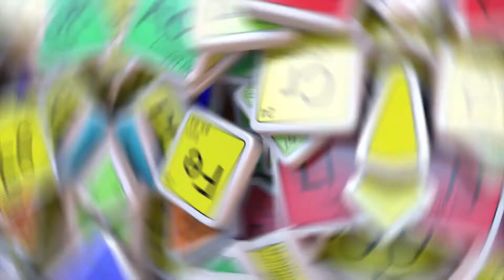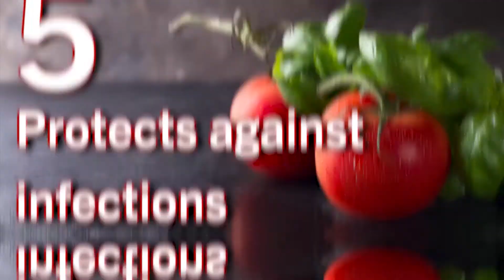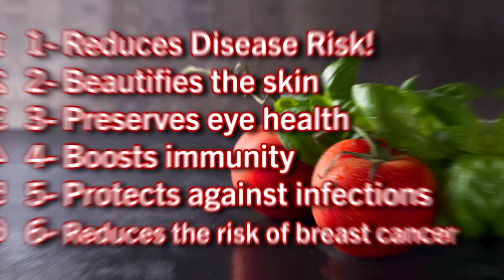トマトの効能！| 利点 Benefits - Japanese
トマトの効能！

私たちの食生活に欠かせないトマトは、スープ、ソース、ペースト、ピクルスなど、特に夏場は食卓に上がる機会も多い食材です。では、その高い効能を見てみましょう。

１・病気のリスクを軽減

トマトは、ビタミンC、ビタミンA、鉄、カリウムの含有量が高く、毎日に必要なビタミンを効率的に補えます。神経系をサポートするカリウム、免疫力に効果的な鉄分、特に、抵抗力が必要な時に天然の保護シールドとして機能します。

２・皮膚への効能

豊富なリコピンは、近年、様々な効果が証明されています。トマトには肌を美しくする効果があると言われ、リコピンが肌に輝きをもたらし、中でもカロチンは、ニキビの形成を抑制します。

３・目の健康維持

目の健康に欠かせないビタミンAが、目の病気予防の役立ちます。目の内部の水分量を調整し 視力の 改善を助けます。また、有害な細胞から黄斑部を保護するために積極的な役割を果たします。

４・免疫力の向上

トマトは天然の防護シールドとも言える、ビタミンA、K、B1、B3、B5、B6、B7、C、葉酸、鉄、カリウム、マグネシウム、クロム、コリン、亜鉛、カルシウムが含まれています。この、ビタミンやミネラルが豊富なトマトを定期的に食べる事で、抵抗力が低下した体の、免疫力を高めるのに役立ちます。

５・感染から身を守る

水分の含有量が高いため、利尿を促す効果が期待できます。定期的な尿の排泄は、感染のリスクを軽減し、毒素の排出も促します。トマトは膀胱がんの予防栄養補助食品の1つでもあります

６・乳がんのリスクを軽減

ジャーナル・オブ・ナショナル・キャンサー・インスティチュートの研究では、アルファカロチン、ベータカロチン、ルテイン、ゼアキサンチン、リコピンを含む、大量のカロテノイドが乳がんのリスクを低下させることが証明されています。

トマトは毎日の食生活に取り入れることができます。自然の食材から適切な栄養素を補い、その効能を享受しましょう。知ってお得な情報はこのチャンネルで。